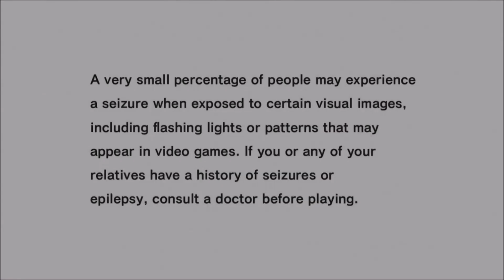Sonic Adventure DX (PS3) - Walkthrough Part 1: Intro & Sonic's Story - Chaos 0 & Emerald Coast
Chaos 0 & Emerald Coast
*This video was recorded from OBS Studios, and rendered in 1080p HD.

This is the Director's Cut version, Sonic Adventure DX for Nintendo GameCube and PS3 which was originally released for the Sega Dreamcast and features new content such as unique missions for each character. I am playing this game on the PS3 as a PSN Game to progress the game 100%

Sonic's Story: Sonic the Hedgehog races through Station Square where he have discovered the liquid creature named, Chaos. He is on the hunt to look for Chaos Emerald and stopping Dr. Eggman at all costs! He then teams up with Tails in search of Chaos Emerald for his Adventure.

0:44- Intro
2:58- Title & Menu
5:37- Cutscene I
7:21- Chaos 0
8:21- Cutscene II
9:50- Emerald Coast
15:13- Cutscene III